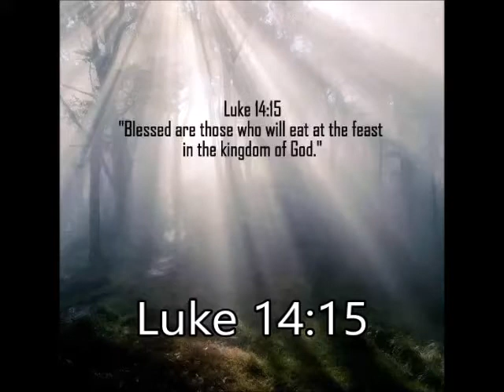Luke 14:15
Luke 14:15 - Hearing this, a man sitting at the table with Jesus exclaimed, "What a blessing it will be to attend a banquet* in the Kingdom of God!" NLT